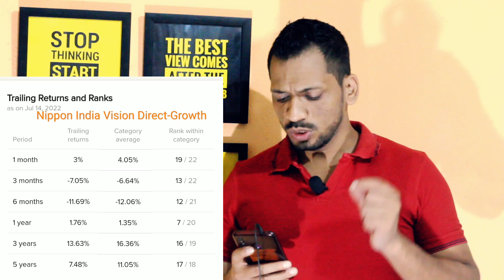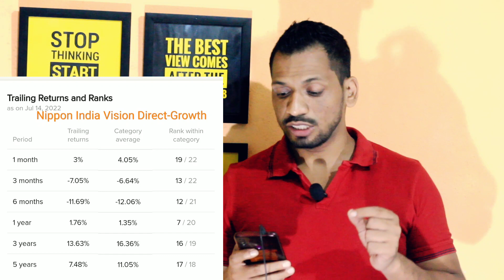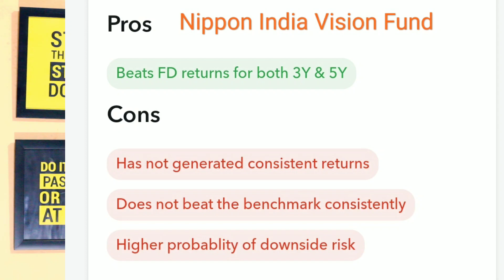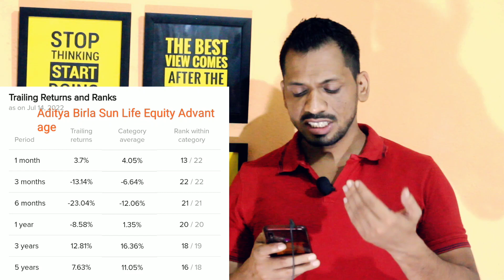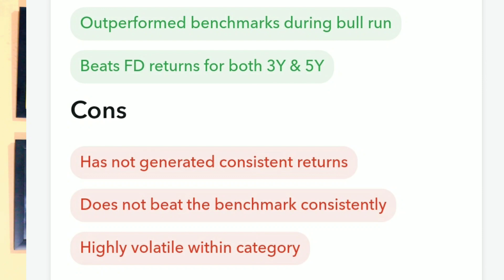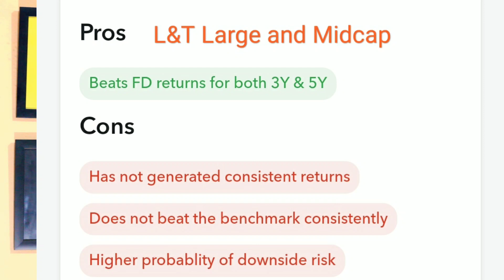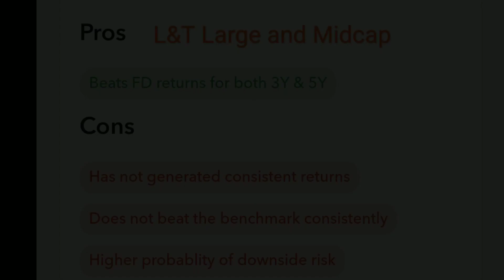3 Mutual Fund का performance हुआ ख़राब | Large & Midcap fund | SIP का क्या करे ?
Plans
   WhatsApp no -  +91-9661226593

***Gold Plan***

499.00 to 799.00 RS
(Yearly Plan)

***Diamond Plan***

1599.00 Rs  (Yearly Plan)

××××××× Premium Plan ×××××××

4999 Rs (Yearly plan)

*Portfolio Design
*Portfolio review
*Retirement Planning
* Goal planning

Monthly - 899
Quarterly -2199
Half yearly - 3599
yearly - 5499

Topics covered:-
3 Mutual Fund का performance हुआ ख़राब  | Large & Midcap fund | SIP का क्या करे ?